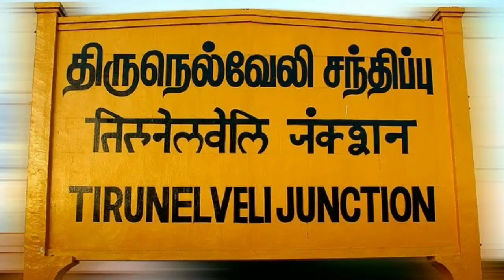ராதாபுரம் தொகுதி நிலவரம்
திருநெல்வேலி மாவட்டத்தின் தென்எல்கையாக அமைந்துள்ளது ராதாபுரம் சட்டமன்ற தொகுதி. மண்வளம், மலைவளம், கடல்வளம் நிறைந்த இத்தொகுதிக்குள்  கூடங்குளம் அணுமின் நிலையம், இஸ்ரோவின் கட்டுப்பாட்டில் உள்ள மகேந்திரகிரி விண்வெளி மையம் ஆகியன அமைந்துள்ளன.

 இதுதவிர தமிழகத்தில் காற்றாலை மூலம் அதிகஅளவு மின் உற்பத்தி இங்குதான் கிடைக்கிறது. மேலும், மீன்பிடித் தொழில், ஓடு, செங்கல் தயாரிப்பு, ஆயத்த ஆடை தயாரிப்பு உள்ளிட்ட தொழில்களும் இங்கு அதிகமாக உள்ளது.
 இத்தொகுதியைப் பொருத்தவரை நாடார் சமூதாயத்தினர் அதிகமாக உள்ளனர். மேலும், மீனவர், யாதவர், தேவர் உள்ளிட்ட இதர சமுதாயத்தினரும் பரவலாக உள்ளனர். இத்தொகுதியில் 1957 தொடங்கி 2016 வரை நடைபெற்றுள்ள 14 தேர்தல்களில் காங்கிரஸ் கட்சி 5 முறையும், அதிமுக 2 முறையும், திமுக 2 முறையும், காந்தி காமராஜ் தேசிய காங்கிரஸ் 2 முறையும், தமிழ் மாநில காங்கிரஸ், தேமுதிக, சுயேச்சை தலா ஒரு முறையும் வெற்றி பெற்றுள்ளன.
 ராதாபுரம் தொகுதியில் மொத்தம் 2 லட்சத்து 69 ஆயிரத்து 874 வாக்காளர்கள் இந்த தேர்தலில் வாக்களிக்க உள்ளனர். அதிமுக சார்பில் சிட்டிங் எம்.எல்.ஏ. இன்பதுரையும், திமுக சார்பில் முன்னாள் எம்.எல்.ஏ அப்பாவு. அமமுக சார்பில் வி.பி.குமரேசன் ஆகியோர் களத்தில் உள்ளனர். இவர்களில் மக்களுக்கு யார் நல்லது செய்வார்கள் என்பதை வாக்காளர்கள் மிக நன்றாக கணித்து வைத்துள்ளனர். எனவே, களத்தில் போட்டி இருந்தாலும், இம்முறை அதிக வாக்குகள் வித்தியாசத்தில் வெற்று பெறுவேன் என்கிறார் அந்த முன்னாள் எம்.எல்.ஏ.,
 கடந்த 5 ஆண்டுகளில் இத்தொகுதியில் சாலைகள், குடிநீர் வசதி, பாலங்கள், தடுப்பணைகள், வள்ளியூர் கல்வி மாவட்டம், திசையன்விளை தனி வட்டம், ராதாபுரம், வள்ளியூர் அரசு மருத்துவமனைகளில் நவீன வசதிகள் செய்யப்பட்டிருந்தாலும், இளைஞர்களுக்கான வேலைவாய்ப்பு கேள்விக்குறியாகவே உள்ளது.
 காவல்கிணறு பூ மார்க்கெட் புதுப்பிக்கப்பட வேண்டும். உழவர் சந்தை ஏற்படுத்த வேண்டும். வள்ளியூரை தலைமையிடமாக கொண்டு ஆர்.டி.ஓ அலுவலகம் அமைக்க வேண்டும். மீன்பிடித் துறைமுகம் அமைக்க வேண்டும். காற்றாலை உதிரிப்பாகங்கள் தயாரிக்கும் தொழிற்சாலை அமைக்க வேண்டும் என்பது இத்தொகுதி மக்களின் எதிர்பார்ப்பாக உள்ளது.